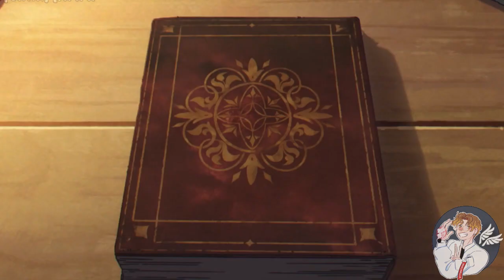🚨Una ELFA y su VIAJE ETERNO! | Sousou No Frieren RESUMEN, EXPLICACION Y ANALISIS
Alooo Team!

Todo lo que acabas de ver, fue grabado y editado desde una pequeña laptop así que disculpa la calidad🥹🤍🏳️

00:00 INTRO
00:36 El FIN DE LA AVENTURA
05:05 OTRO VIAJE COMIENZA
09:31 LO BUENO
10:23 LO NO TANTO
10:57 CONCLUSION

Anime: SOUSOU NO FRIEREN / FRIEREN BEYOND JOURNEYS END

ANIME DE MAGIA nuevo
resumenes de anime
anime en 10 minutos
anime en 5 minutos
capitulos de anime
noticias anime
anime de fantasia y magia
mejores animes FANTASIA
nuevos animes otoño 2023
top mejores animes otoño 2023
top peores animes otoño 2023
futuro anime de fantasia
frieren temporada 2
animes como Mushoku

Gracias por el tiempo invertido en ver el vídeo!